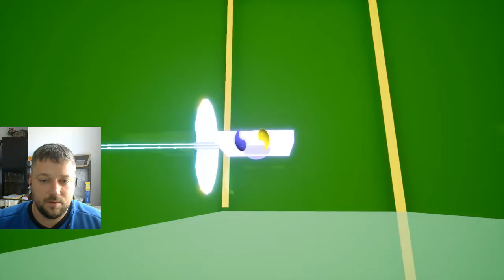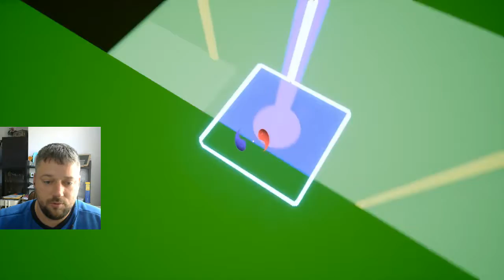[Deutsch] Trinity - 3 - Ich lasse die Illusion in meinen Hals regnen!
Trinity is an atmospheric FPS/puzzle game set in a mysterious and surrealistic universe. In this game, you have the ability to give differents properties to platform to help the player navigate throught complex environment. This core mechanic will guide you in your journey and you will travel through a dozen of different levels about life and death and you will solve many puzzles that will challenge your logic while offering an engaging and immersive experience.

- An innovating FPS/puzzle
- An engaging experience with a beautiful and interesting artistic direction.
- More that forty well thought puzzles that will challenge your skill.

Profilbild:
Fanart von Lucas Salcedo